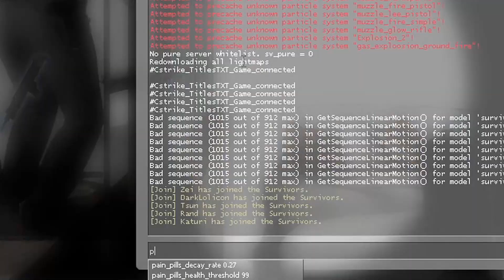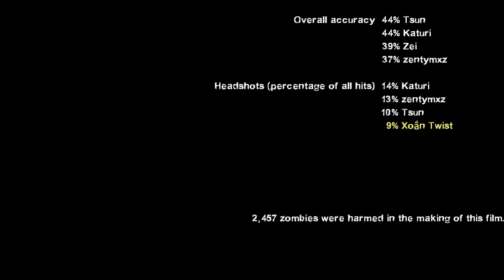L4D2 custom map: Land of Oblivion (H8)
aka Rand is fucking dumb